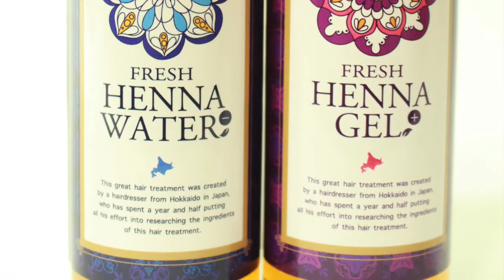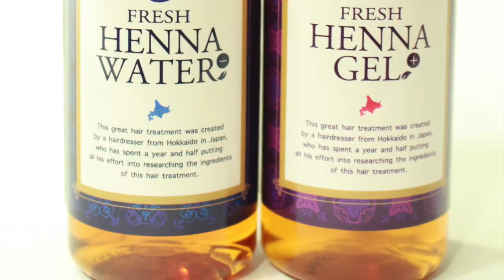【ショートボブ ブリーチ】グラデーションの毛先 ブリーチ ボブ ボブ インナーカラーでマニパニ！ブリーチあり ミルクティーアッシュ髪色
【ショートボブ ブリーチ】グラデーションの毛先 ブリーチ ボブ
ボブ インナーカラーでマニパニ！ブリーチあり ミルクティーアッシュ髪色

HAIYAMAKASHI
LINE@：＠haiyamakashi